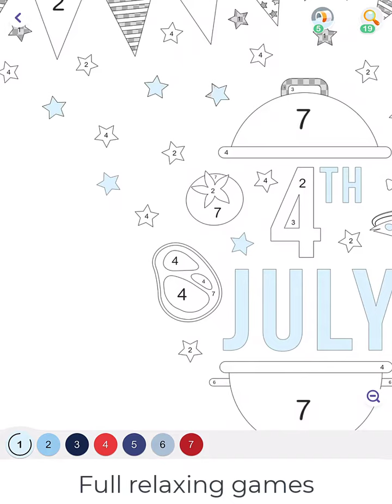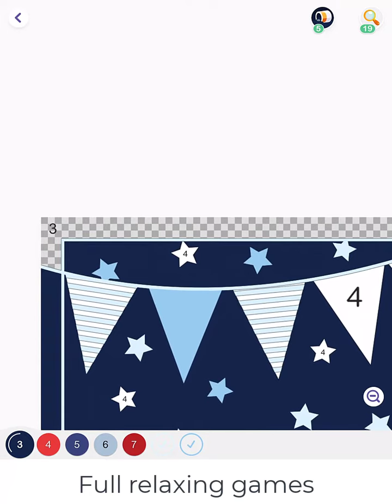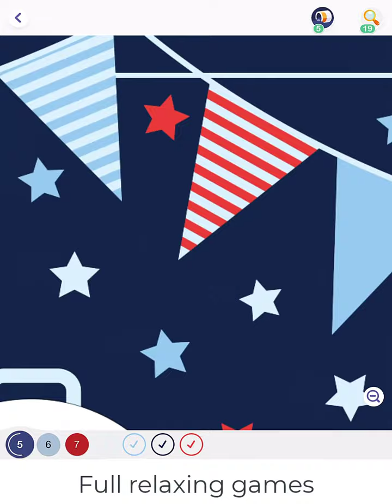Hey Color Picture 0731